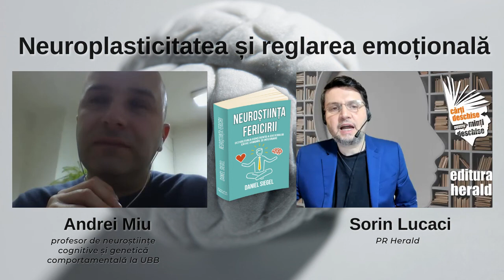Neuroplasticitatea și reglarea emoțională - Andrei Miu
Știai că neuroplasticitatea te poate ajută să te desprinzi de vechile obiceiuri, să previi și să tratezi anumite afecțiuni și, în general, să îți îmbunătățești funcția cognitivă? Dar cum anume este posibilă reconfigurarea sau remodelarea creierului? Care ar fi dinamica dintre neuroplasticitate și procesul de reglare emotională?

Discutăm astăzi cu Andrei Miu (Profesor de Știinte Neurocognitive și Genetică Comportamentală la UBB, Director Fondator al Laboratorului de Neuroștiinte Cognitive) despre felul în care funcționează neuroplasticitatea, implicaţiile pozitive pentru sănătate, și felul în care putem modifica funcţia creierului, pentru a implementa schimbări de durată.

📖 „Neuroștiinta fericirii. Dezvoltarea conștientă a creierului către armonie și integrare", Daniel J. Siegel